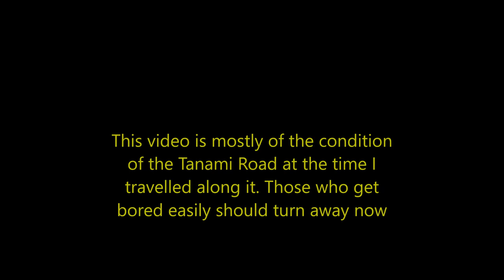Another Aussie Adventure with The Not As Grumpy Camper part 9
We go from Mary Pool to Wolfe Creek Crater via the Tanami road